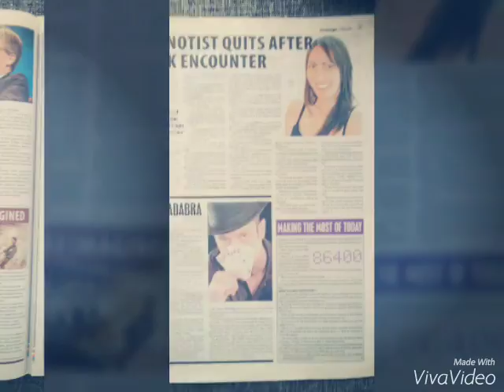2761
Love Peace and Joy in the Holy Spirit for Abraham's Children